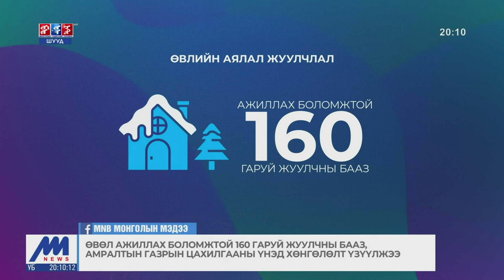Өвөл ажиллах боломжтой 160 гаруй жуулчны бааз, амралтын газрын цахилгааны үнэд хөнгөлөлт үзүүлжээ